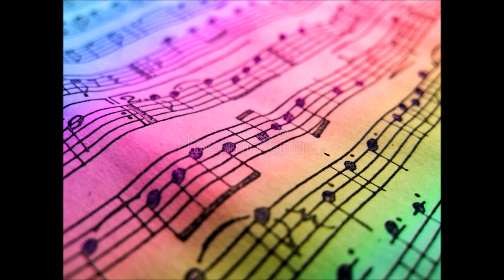Acts 4 31 Music by Abigail Miller